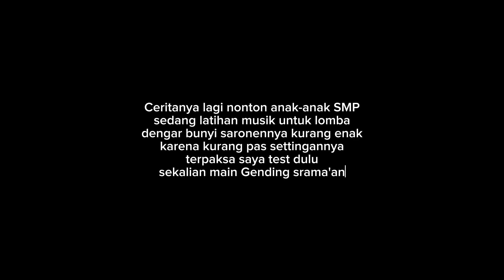Belajar Saronen Pamekasan | Gending Srama'an